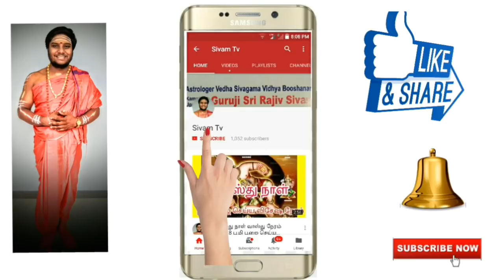#13-9-18 தடைகள் நீங்க செல்வம் பெருக விநாயகர் சதுர்த்தி பூஜை செய்வது எப்படி ? குருஜிஸ்ரீ ராஜீவ் சிவம்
தடைகள் நீங்க செல்வம் பெருக விநாயகர் சதுர்த்தி பூஜை செய்வது எப்படி ? குருஜி ஸ்ரீ ராஜீவ் சிவம்